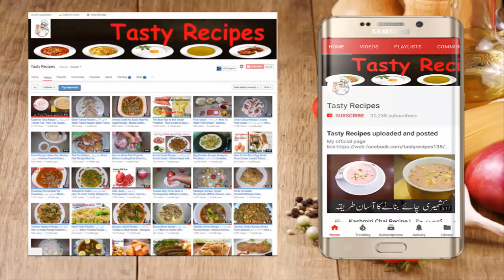Mongolian Chicken Stir Fry | Mongolian Chicken Recipe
Video Content
Mongolian Chicken Recipe
mongolian chicken stir fry